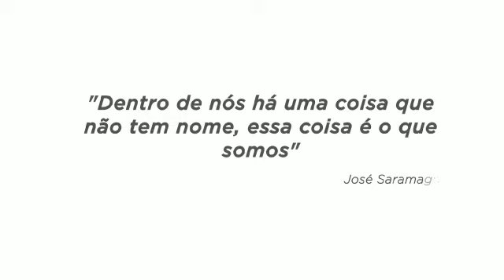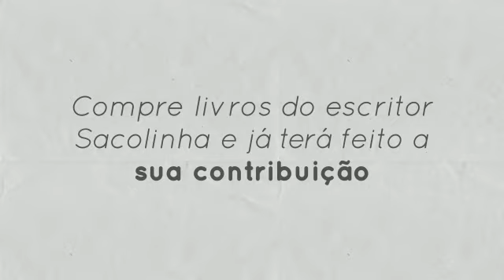Campanha 2º Festival Literatura e Paisagismo - Revitalizando a Quebrada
E vamos pra cima, que falta menos de 1 mês para o 2º Festival Literatura e Paisagismo - Revitalizando a Quebrada que será no bairro Miguel Badra, em Suzano - SP.

Serão 10 espaços revitalizados em um único fim de semana, com grafite de poesias, limpeza e o plantio de árvores.

Se quiser contribuir diretamente com esse festival basta adquirir qualquer livro meu no